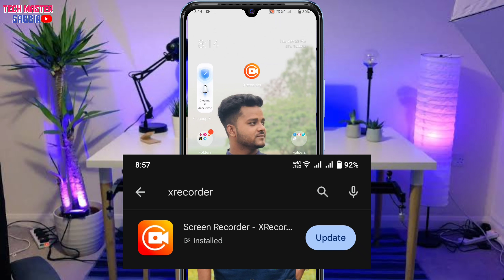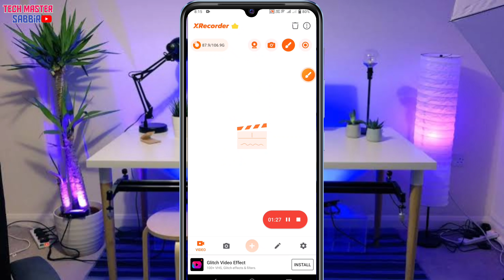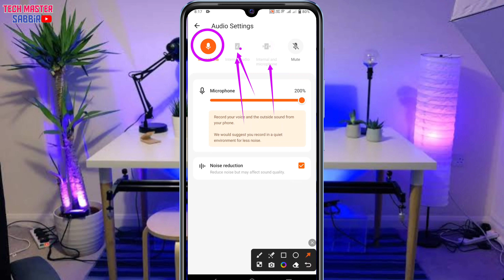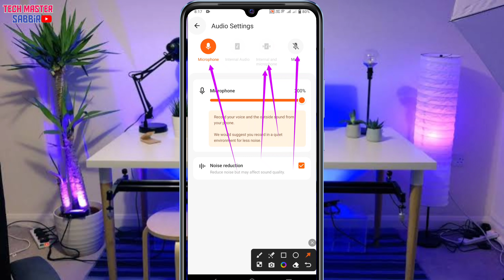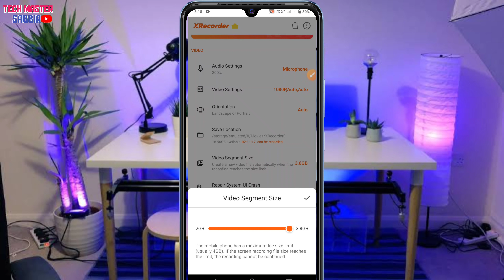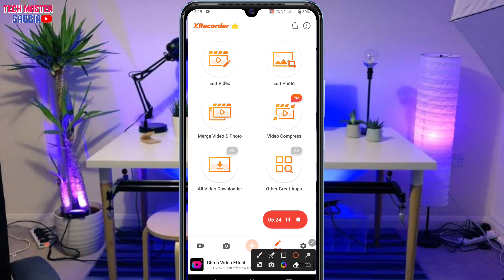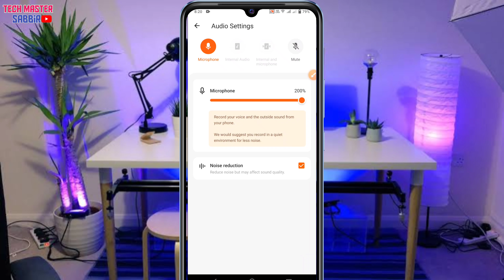XRecorder App Kivabe Use Korben | best screen recorder for android with internal audio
XRecorder App Kivabe Use Korben | Best Screen recorder App For Android 2024 | Xrecorder | Mobile App |Tech Master Sabbir

🔰About This Video: Best Screen recorder App For Android 2024📱
▬▬▬𝗠𝗬 𝗜𝗗𝗘𝗡𝗧𝗜𝗧𝗬 ⤵️

I'm SABBIR AHMED from Bogura, Bangladesh💕
I'm still doing Study. Also YouTuber 🥰
My Official Channel📲🌺👉 Tech Master Sabbir

ভিডিও বুঝতে সমস্যা হলে আমার সাথে যোগাযোগ করতে পারেন আমার ফেসবুক পেজে

𝗔𝗨𝗗𝗜𝗘𝗡𝗖𝗘 𝗘𝗫𝗧𝗥𝗔 𝗤𝗨𝗘𝗥𝗜𝗘𝗦 🌱

screen recorder
screen recorder android
best screen recorder for android with internal audio
best screen recorder for android without watermark
screen recorder app
best android screen recorder
best screen recorder for android 2024
record android screen
screen recorder
kivabe xrecorder use korben
kivabe du recorder app download korben
kivabe mobail diye video korben
best screen recorder
xrecorder
best screen recorder for android
xrecorder how to use
free screen recorder
scene record kivabe kore
screen recording kivabe korbo
x recorder app kaise use kare
x recorder kaise use kare
du screen recorder kaise use kare
xrecorder kaise use kare
how to use xrecorder app
x screen recorder kaise use kare
xrecorder app kaise use kare
screen recorder app kaise use kare
xrecorder app
best screen recorder app
how to use x recorder app
screen recorder app
xrecorder kaise use kare 2024
x recorder kaise use kare 2024
du recorder se video kaise banaye
mobile ki screen kaise record kare